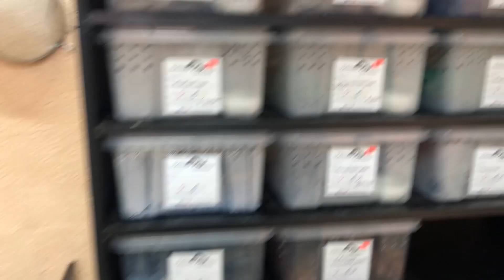Como aclimatar a un gecko leopardo ?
Aclimatación de un Gecko Leopardo en su nuevo hogar

→ Grupo de Facebook sobre Geckos

→ Edición de fotos y video